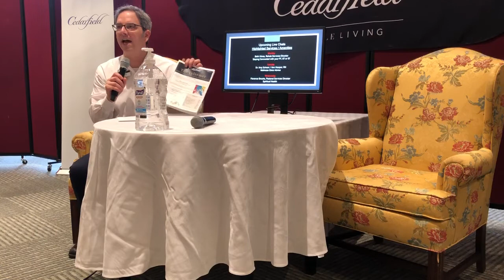trim 9AEA3BA9 CBF8 4AEB A690 B5FED5EE0714